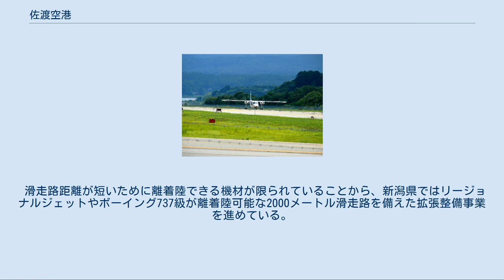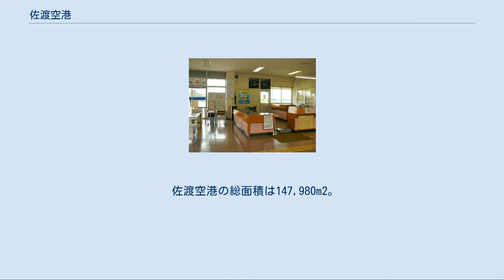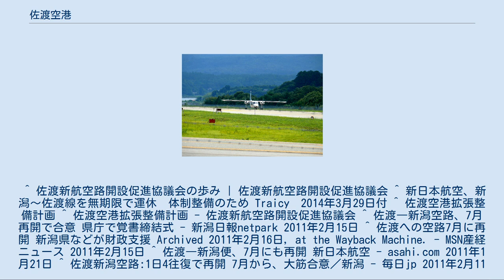佐渡空港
佐渡空港（さどくうこう、英: Sado Airport）は、新潟県佐渡市（佐渡島）にある地方管理空港である。
 佐渡空港付近の空中写真。
1976年撮影の6枚を合成作成。
 滑走路距離が短いために離着陸できる機材が限られていることから、新潟県ではリージョナルジェットやボーイング737級が離着陸可能な2000メートル滑走路を備えた拡張整備事業を進めている。
新滑走路は現滑走路の東をかすめる形で概ね南西から北東方面に向かって設置される計画となっている。
 佐渡空港関連画像 2011年（平成23年）2月15日に、新潟県、佐渡市、鹿児島県の新日本航空の三者による合意があり、2011年7月29日から新日本航空による新潟空港とを結ぶ空路が1日4往復（冬季は3往復）で再開した。
ただし、再開初日は悪天候のため、すべての便が欠航した。
その後、2014年3月31日から体制整備を理由に無期限で運休に入った。
 佐渡空港の総面積は147,980m2。
滑走路は長さは890メートルで、幅は25メートル。
^ 佐渡新航空路開設促進協議会の歩み | 佐渡新航空路開設促進協議会 ^ 新日本航空、新潟〜佐渡線を無期限で運休　体制整備のため Traicy　2014年3月29日付 ^ 佐渡空港拡張整備計画 ^ 佐渡空港拡張整備計画 - 佐渡新航空路開設促進協議会 ^ 佐渡―新潟空路、7月再開で合意 県庁で覚書締結式 - 新潟日報netpark 2011年2月15日 ^ 佐渡への空路7月に再開 新潟県などが財政支援 Archived 2011年2月16日, at the Wayback Machine. - MSN産経ニュース 2011年2月15日 ^ 佐渡―新潟便、7月にも再開 新日本航空 - asahi.com 2011年1月21日 ^ 佐渡新潟空路:1日4往復で再開 7月から、大筋合意／新潟 - 毎日jp 2011年2月11日 ^ 「佐渡－新潟線」就航日決定のお知らせ - 新潟県 2011年7月14日 ^ 佐渡新潟空路：再開祝賀セレモニー　初日は欠航　／新潟 - 毎日新聞 2011年7月30日 ^ a b “新潟県ホーム 」 交通・運輸 」 佐渡空港”. 新潟県公式ページ (新潟県). (2015年4月1日).